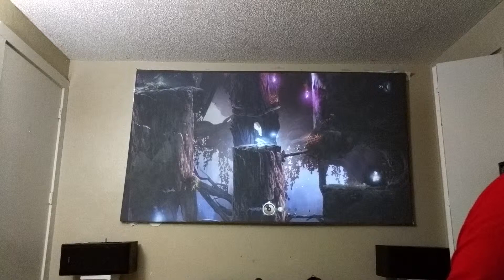Dark silver screen paint paired with a Xbox 1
This is my first coat of paint applied to a screen.